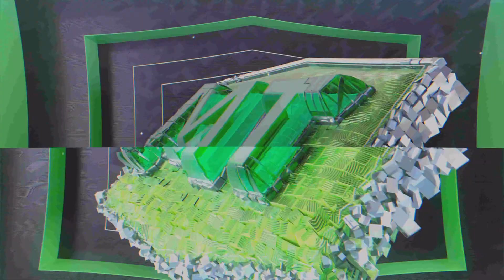I built a GOD SQUAD in 2 days!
MyTeam 2K23